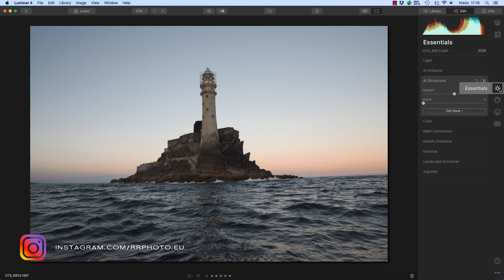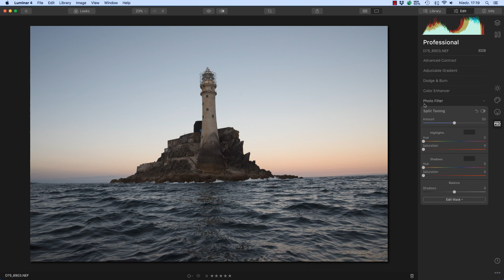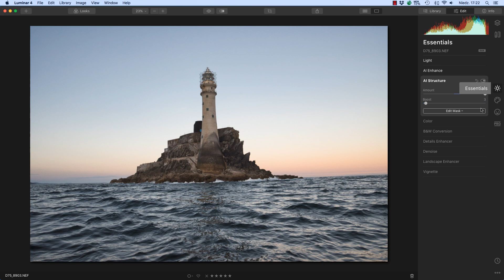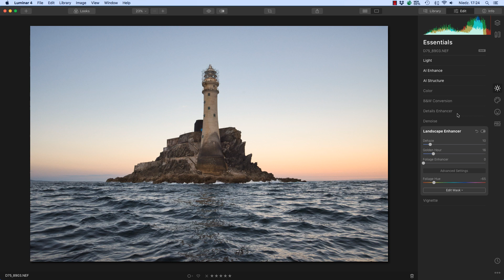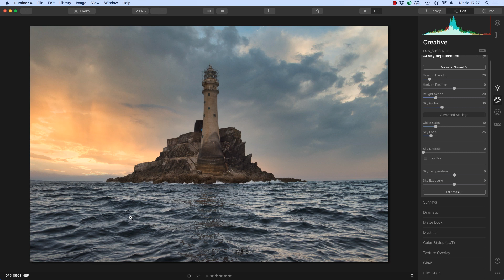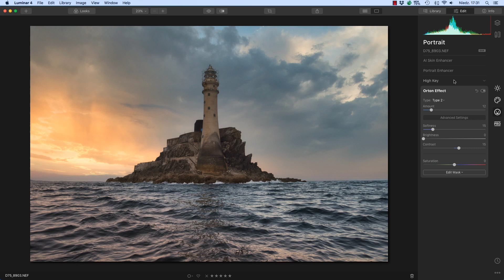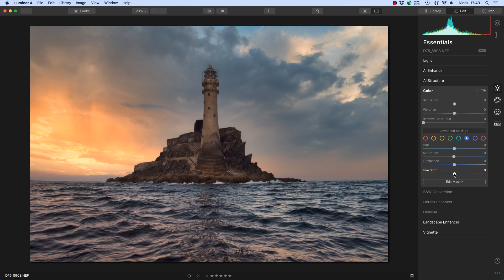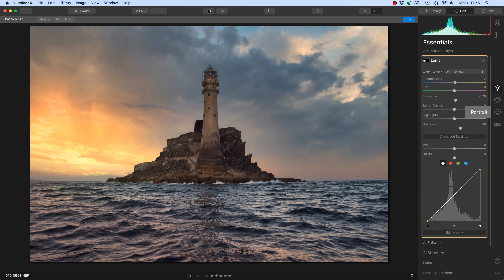Luminar 4 | Nuda na ZDJĘCIU? Popraw TO!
Zapraszam na poradnik z edycji zdjęć krajobrazu w Luminar 4.
Popraw swoje nudne zdjęcia, w bardziej coś internującego i dziel się tym on-line ;)

Możesz wspierać mój kanał na YouTube zakupując dowolne produkty z listy poniżej:
Sprzęt:
Tamrac 5585 Expedition 5x Backpack
FILTRY: